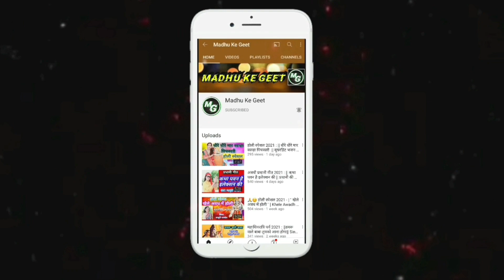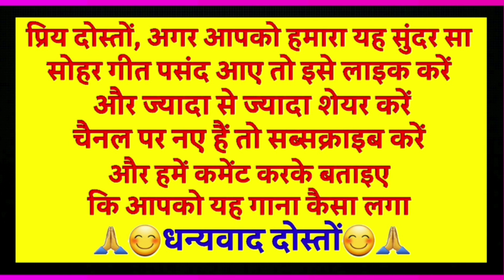Sohar geet - सोहर गीत| कान्हा माँगे पिया कै सेजरिया मैं लजियन मारि गए हो |Lokgeet| लोकगीत| folk song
Sohar geet

सोहर गीत

 कान्हा माँगे पिया कै सेजरिया मैं लजियन मारि गए हो

Lokgeet

लोकगीत

folk song

                          😊🙏धन्यवाद दोस्तों 😊🙏